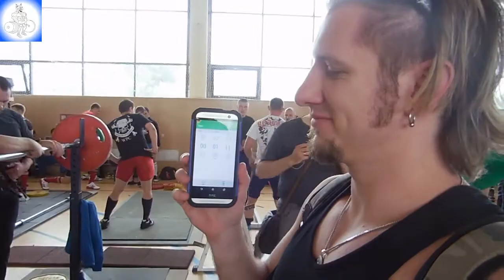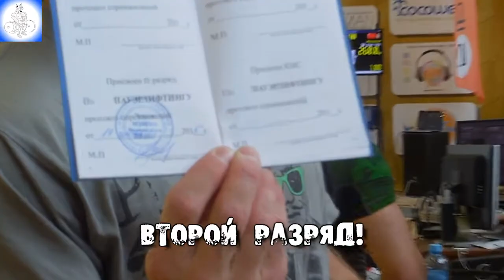Пауэрлифтинг. Кубок Москвы AWPC 2015 День 1 Часть I. Moscow Powerlifting Cup 2015. Day I.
My buddy and trainee Dennis performs at Moscow AWPC Powerlifting Cup! He almost got off in the first movement, but could gather himself and did well in two other exercises! Watch his exciting lifts!

Кубок Москвы AWPC 2015. Первый день соревнований. Денчик выступает по троеборью и завоевывает второй разряд!

Треки:
All shall perish - Gagged, Bound, Shelved And Forgotten
In flames - Coerced coexistence